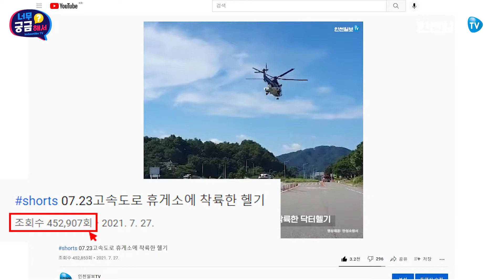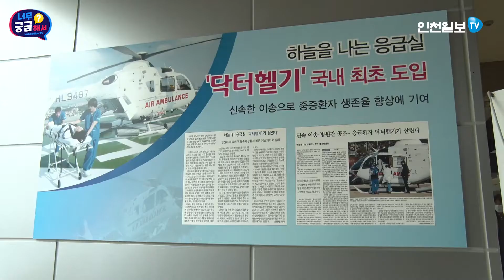[너무궁금해서...] Ep.13 항공운항 10주년 닥터헬기에 관한 모든 것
인천일보TV 프로그램 ‘너무 궁금해서’ 13번째 시간으로 인천시가 국내 처음으로 2011년 9월 도입한 ‘닥터헬기’가 운항 10주년을 맞았습니다. 지난 7월 27일 인천일보TV 사건 사고 현장 영상으로 업로드된 ‘고속도로 휴게소에 착륙한 닥터헬기’ 영상이 높은 조회수를 보였는데요. 이와함께 시민들의 다양한 의견도 있었습니다. 현재까지 총 1500회 운항과 응급환자 1500여 명의 소중한 생명을 지킬 수 있었는데요. 오늘 닥터헬기 운용 과정과 환자 이송 비용 등 가천대 길병원 응급센터를 직접 찾았습니다.